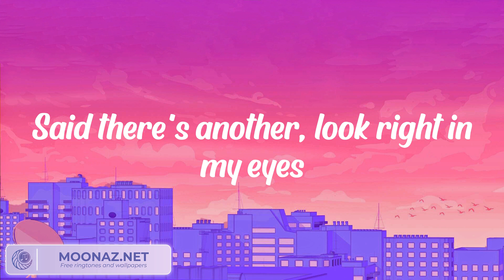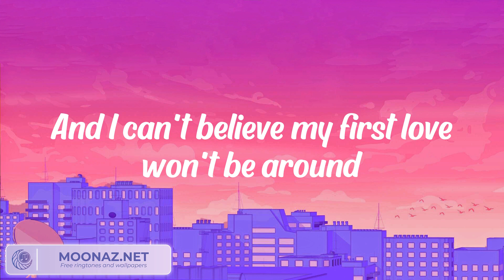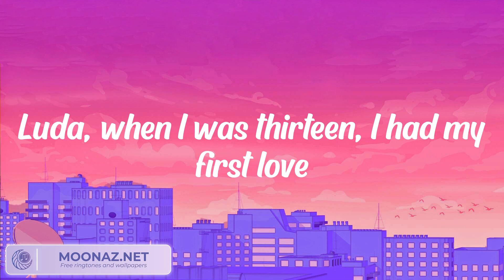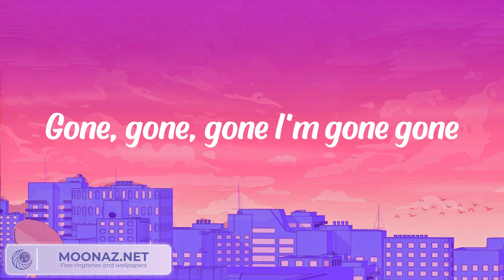Justin Bieber - Baby (Lyrics)